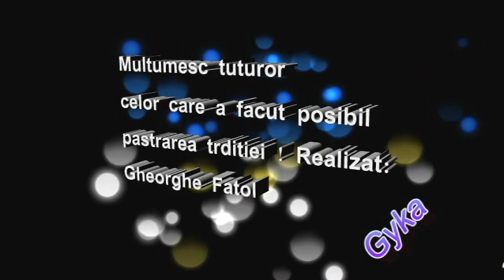Rusali 2016 Batin - Serbarea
Cateva momente din spectacolul de Rusali la Batin
Felicitari celor care se ocupa de acesti tineri minunatii!!!